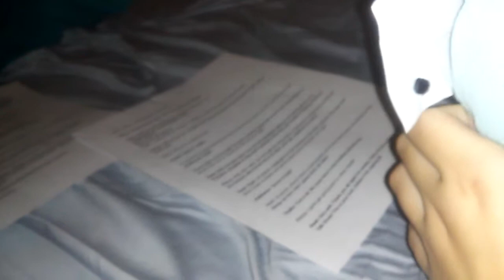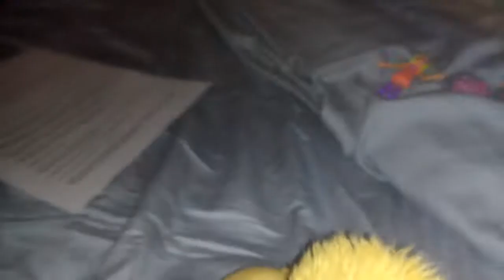English 10 book project interview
Interview for book project